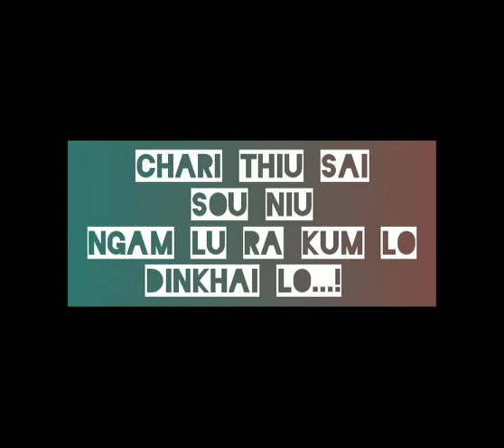CHINA VS INDIA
India mai nai China Mai gu chari gu mania lam ga din kada khaibo.. chari thiu chang thiu sai sou niu tan ra kum lo..? 😅